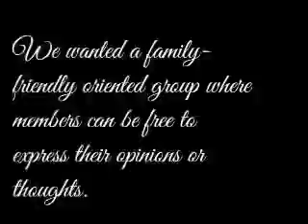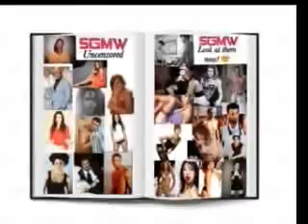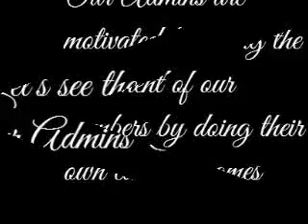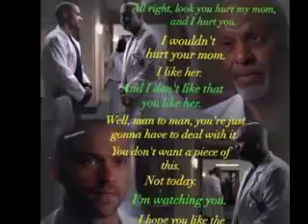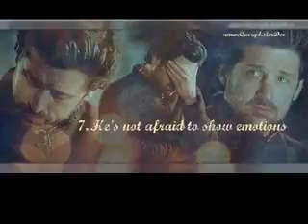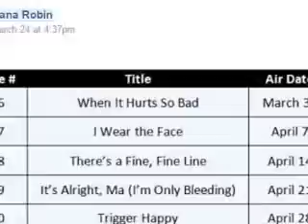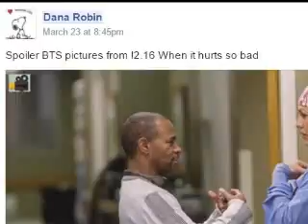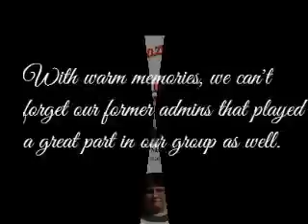Happy 1 year Anniversay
Grey's Anatomy Crazy Fans group!  ONe year anniversary